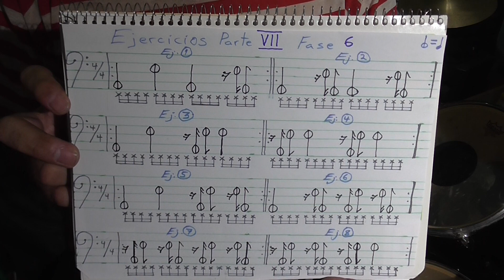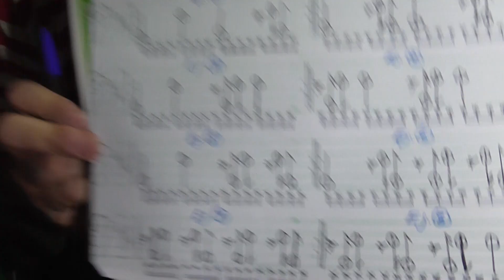Ejercicios Parte VII Fase 6 para Batería, Técnica Robin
Hola !! Amig@s Principiantes e Intermedios en la Batería !!
Aquí les dejo esta otra serie de Ejercicios con los cuáles lograrán un más amplio sentido del tiempo en el desarrollo que tengan en este Fabuloso Instrumento !!
Espero sea de su agrado y utilidad !!